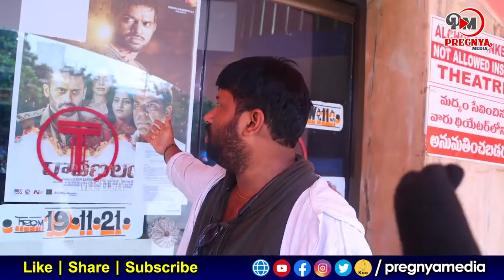Ravana Lanka Movie Genuine Public Talk || Murali Sharma || Pregnya Productions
Aksahavani Entertainment collaborated with  @Pregnya Media